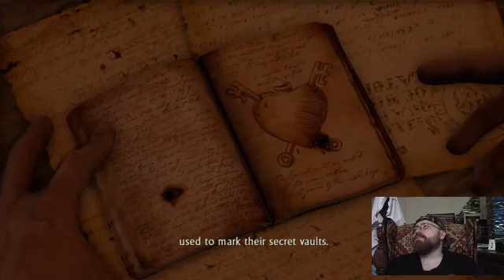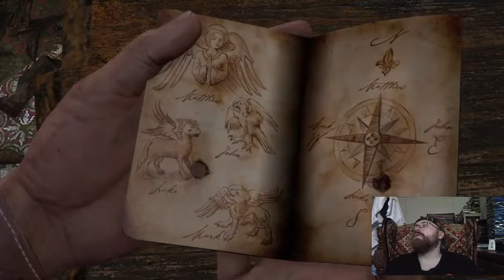Uncharted: Drake's Fortune (PS4) Part 6 - Sanctuary